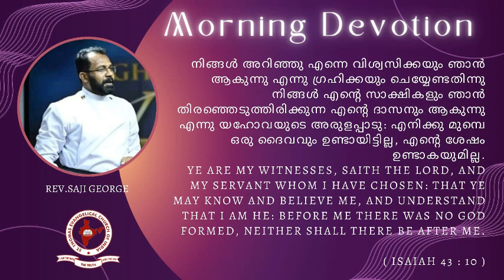Daily Morning Devotion | Rev. Saji George | 18.01.2023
Dubai Parish